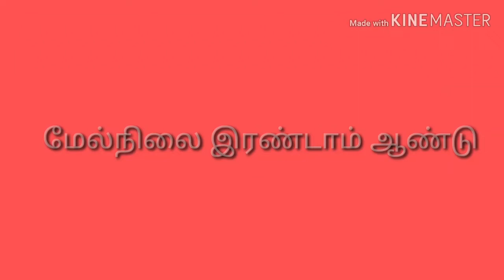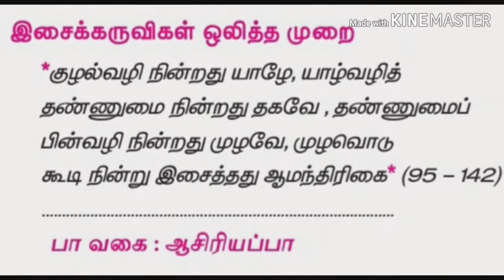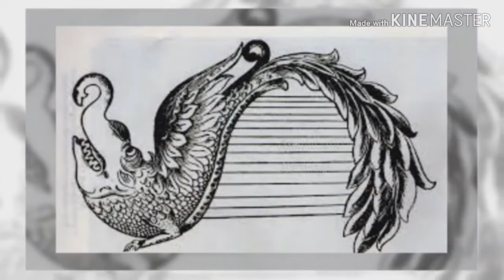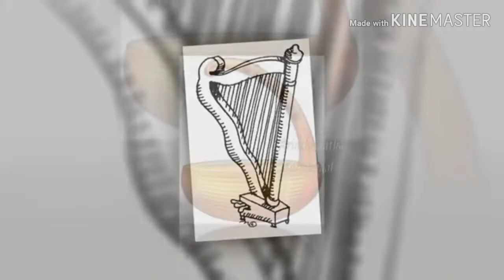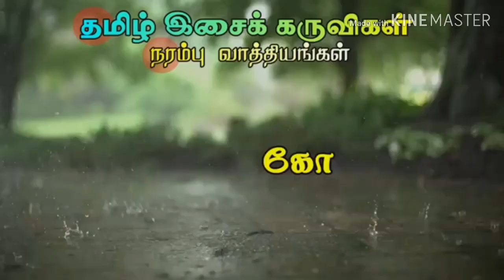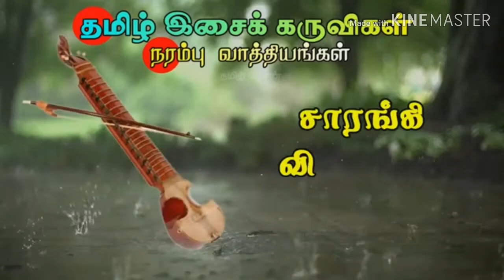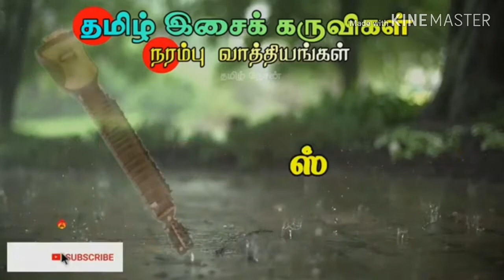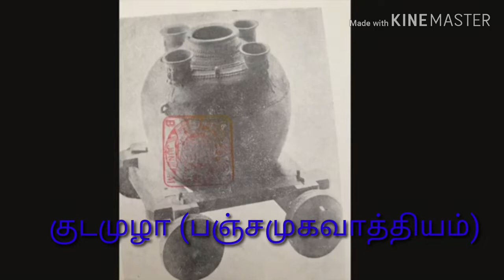12th tamil சிலப்பதிகாரம்silappadikaram ( இசை கருவிகளுடன்)மனப்பாடப்பகுதி